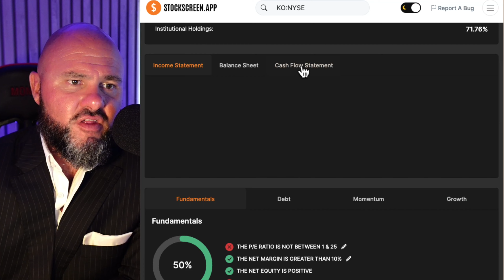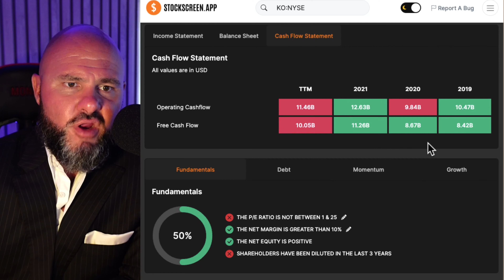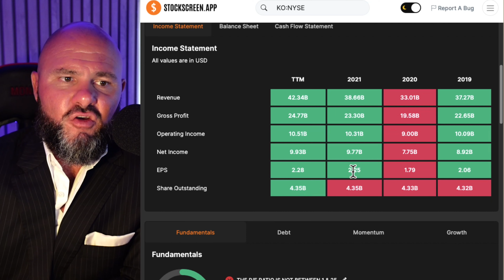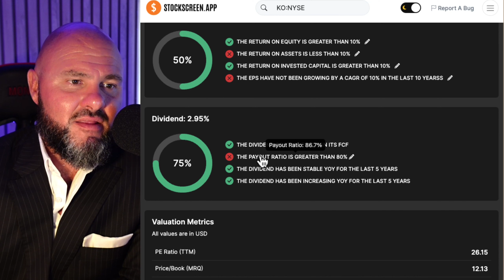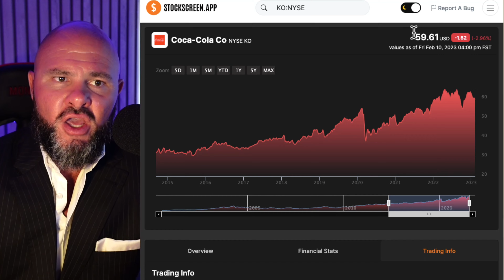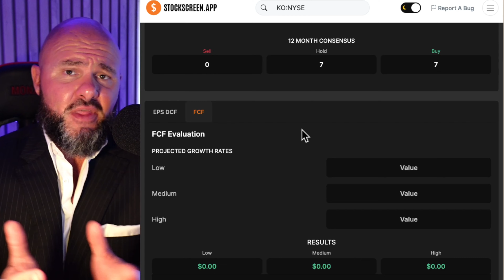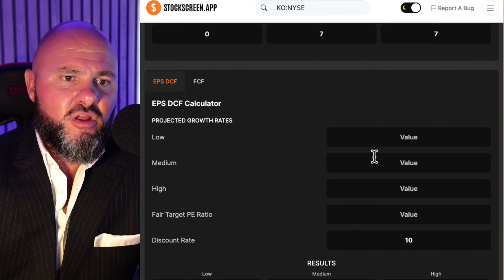Coca Cola Stock Forecast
Coca Cola Stock Forecast, what to expect (watch now)